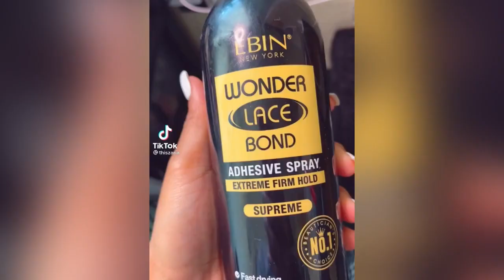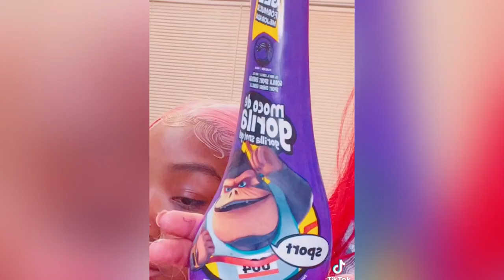Colored Wig Install Compilation😍🔥